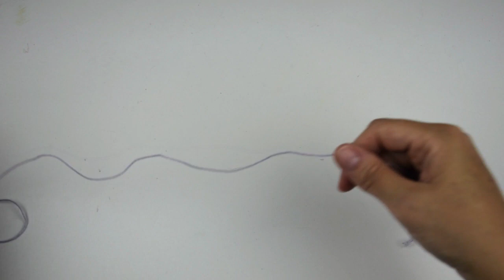Tutorial - Braccialetto con perline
Materiali usati in questo tutorial:
✽ Uncinetto n. 3,5
✽ 2 Terminali dentellati
✽ 2 anellini
✽ 1 chiusura